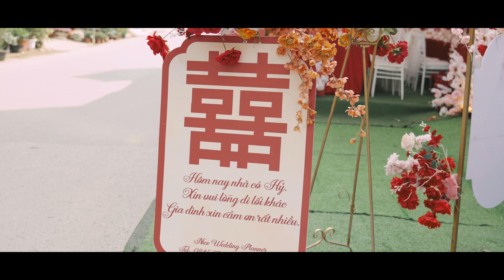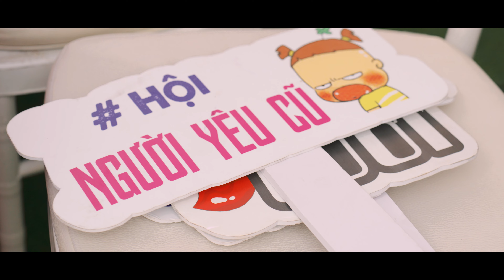Wedding Ceremony " Phương & Lâm " | TeKa Wedding Film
► Address: Hải Phòng - 74a Hoàng Quý, Lê Chân
© Bản quyền thuộc về TeKa Films
© Copyright by TeKa Films ☞ Do not Reup